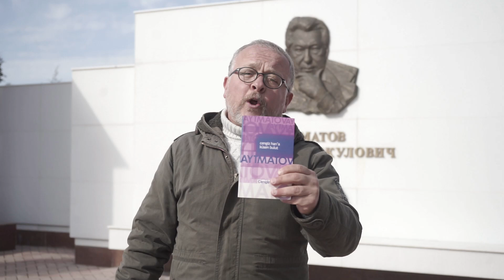GÜN OLUR ASRA BEDEL / CENGİZ AYTMATOV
Yurt dışına yaptığım seyahatlerde, o ülkenin yazarlarıyla ilgili bilgi verip kitapları üzerine incelemelerde bulunduğum ''Bir Yazar Bir Ülke'' serisinin ilk videosu, Kırgızistan Bişkek'ten Cengiz Aytmatov'un 'Gün Olur Asra Bedel' isimli eseri.

Aytmatov'un Bişkek'te bulunan Ata Beyit Anıt Mezarlığındaki kabri başında geçirdiğim bir gün, benim için bir asra bedeldi.